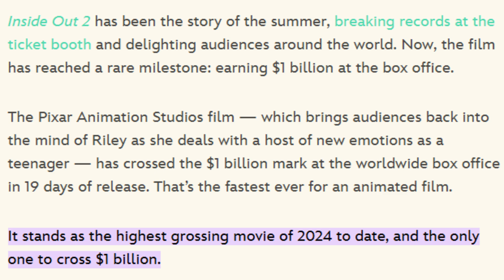Animated News: Inside Out 2 makes $1 Billion at the Box Office!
Oh wow!  We got our first $1 Billion movie of the year and it's Inside Out 2!  What are your thoughts on this?

_____________⭐⭐⭐TAGS⭐⭐⭐_____________

📃SOURCES FOR NEWS ARTICLES:📃

_____________🔥🔥HANGOUT🔥🔥_____________

🔵💗Join the Facebook Group "Chat with Animation Bliss" to chat about everything animation with other animation fans!

_____________✨✨SOCIALS✨✨_____________

_____________💲💲SUPPORT💲💲_____________

*Like my content?  Then please support me through PayPal so I could buy more equipment to make my videos look more professional and I could buy more movies and TV shows so I can review them!

_____________💖💖CREDITS💖💖_____________

▶End Credits Music: Side Steppin (YouTube Music)